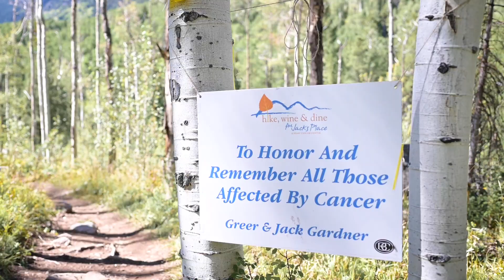Vail Health Hike Wine & Dine 2022